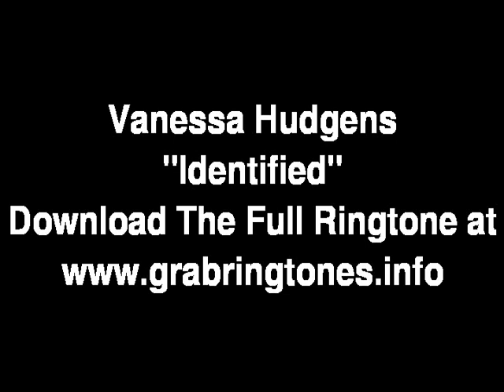Vanessa Hudgens - Identified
Artist: Vanessa Hudgens Song: Identified Album: Identified Year: 2008